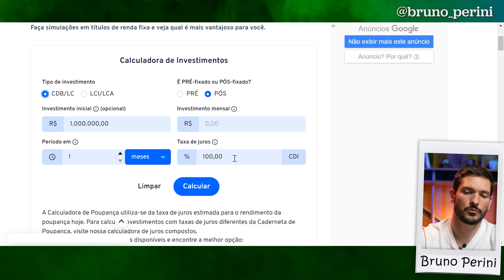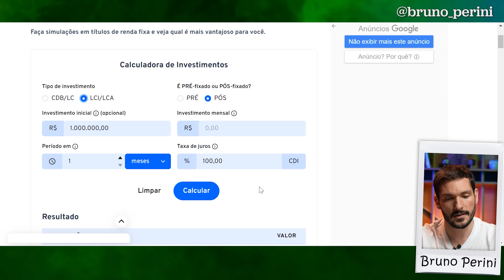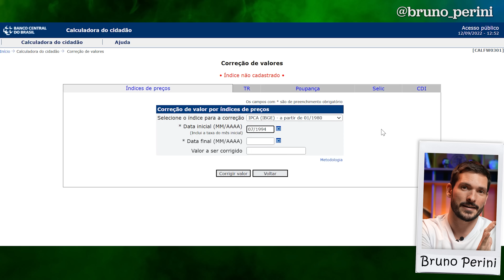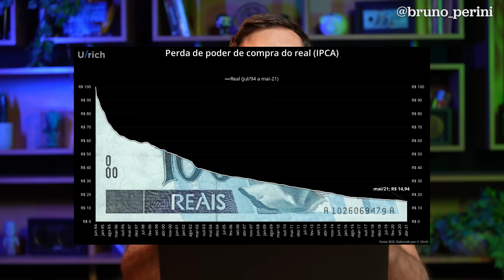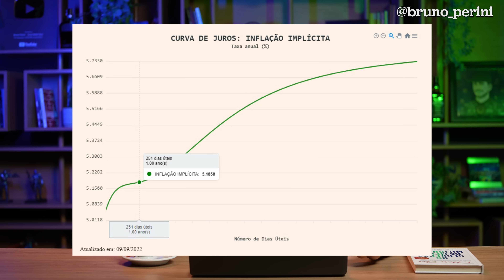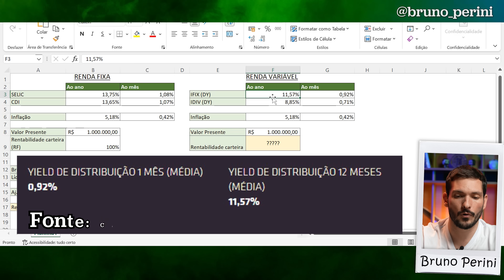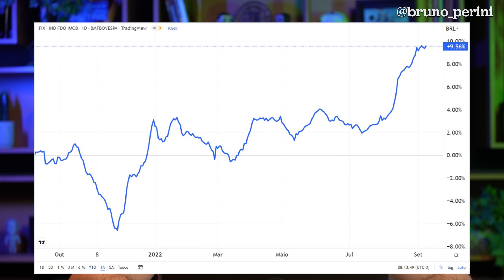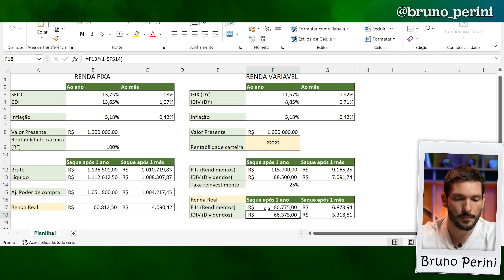É POSSÍVEL VIVER DE RENDA COM R$ 1 MILHÃO? | Quanto rende R$ 1 milhão em dividendos e na renda fixa?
Quem nunca quis ter R$ 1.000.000,00?

Essa combinação do número 1 seguido de seis zeros é um número mágico que atrai a atenção de muita gente.

Mas, será que dá para viver de renda com R$ 1 milhão? Você conseguiria viver de renda com esse valor?

Se formos pensar na taxa SELIC atual, temos uma rentabilidade mensal de 1%. O que daria uma rentabilidade de R$ 10.000 por mês. Mas será que essa conta está certa?

No vídeo de hoje vou mostrar para você se é possível viver de renda com R$ 1 milhão, além de mostrar como a inflação e o imposto de renda pode prejudicar muito seu planejamento. Quer entender melhor? Assista o vídeo até o final!

0:00 Dá para viver de renda com R$ 1 milhão?
1:24 O impacto da inflação na vida das pessoas
2:35 Quanto rende R$ 1 milhão investidos em renda fixa?
4:40 Como a inflação afeta nos investimentos e no patrimônio das pessoas?
7:00 Qual é a inflação acumulada desde o início do plano real?
8:45 A desvalorização do real atualmente
10:32 É possível viver de renda com R$ 1 milhão na renda fixa?
14:48 É possível viver de renda com R$ 1 milhão através de dividendos?
20:00 VOCÊ conseguiria viver de renda com R$ 1 milhão?